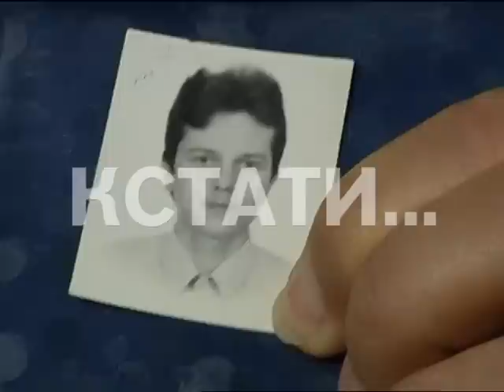Преступник, 15 лет скрывавшийся от правосудия задержан.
Мужчина скрываясь от правосудия 15 лет провел в бегах и жил двойной жизнью. 35-летнего Карена Алояна обвиняют в том, что в 2000 году, он вместе с подельниками напал на молодого человека, ограбил его и до смерти избил, а когда их задержали и посадили в СИЗО - умудрился оттуда сбежать, притворившись своим сокамерником, которого выпускали под залог. И с тех пор у него началась новая жизнь. Карен Алоян с помощью поддельного паспорта превратился в жителя Иркутской области гражданина Мерзоева, женился, все так же под чужим именем, завел ребенка. И только когда спустя почти 15 лет, его остановил сотрудник ГАИ и заметил подозрительные документы, то Карена Алояна разоблачили и вернули в Нижний Новгород. Сейчас он сознается практически во всех преступлениях, кроме самого серьезного - избиения молодого человека.